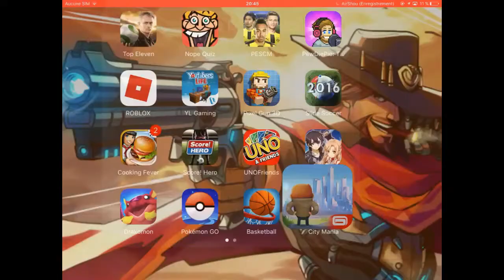Construisons notre ville/City Mania #1